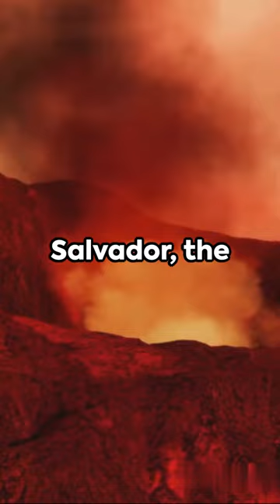El Salvador Uncovered: 5 Fun Facts!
In this video, join us as we unveil 5 fun and lesser-known facts about El Salvador that will leave you amazed! From its rich culture to its breathtaking landscapes, you'll discover fascinating tidbits that showcase the beauty of this Central American gem. Whether you're a travel enthusiast or just love learning something new, this video is perfect for you. So sit back, relax, and let's dive into the intriguing world of El Salvador! Let's spread the knowledge and appreciation for this incredible country together!